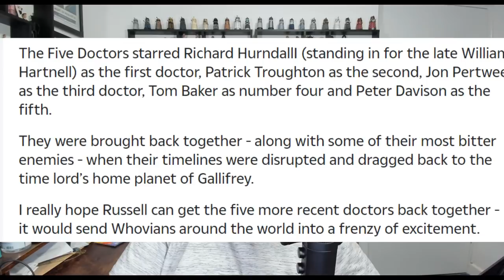MULTI DOCTOR SERIES 60TH! DAVID TENNANT | CHRIS ECCLESTON | PETER CAPALDI MATT SMITH Doctor Who Leak